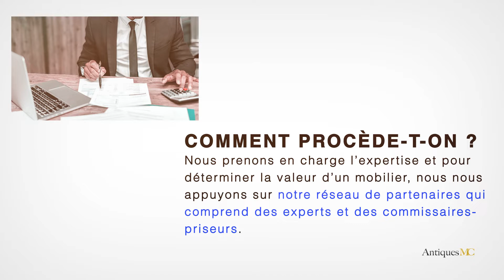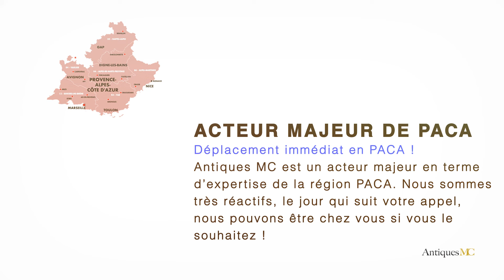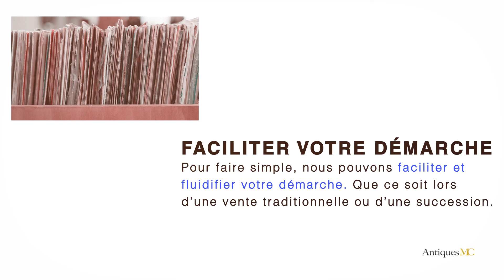André Derain Estimation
Si vous souhaitez vous séparer d'un mobilier de André Derain, nous pouvons faire une estimation gratuite de votre œuvre et vous accompagner pour une vente en salle des ventes.